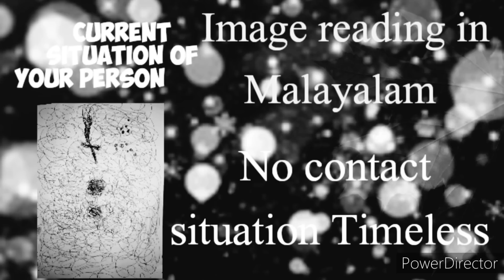നിങ്ങളുടെ person ന്റെ current situation/current situation of your person image reading 👼🧚‍♀️🧚‍♂️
current situation of your person image reading in Malayalam no contact situation Timeless 🧚‍♂️🧚‍♀️👼🧚‍♂️🤔@777Angel.